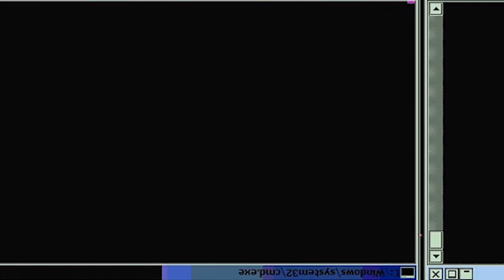AOMINE VS KISE! | Kuroko No Basket Season 1 Episode 23 | Reaction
Kuroko No Basket season 1 episode 23.  Kise and Aomine faceoff!  Kise looks to back Aomine into a corner but Aomine starts to push back!  Excited to see how this faceoff ends!

-Double Dragon